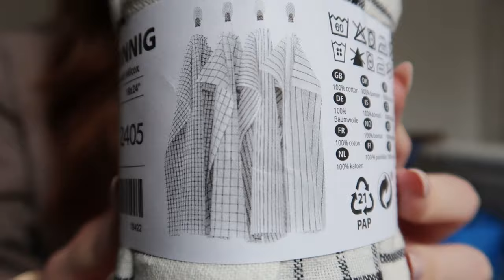JAG FLYTTAR HEMIFRÅN📦IKEA HAUL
Tack för att du tittat på den här videon!❤